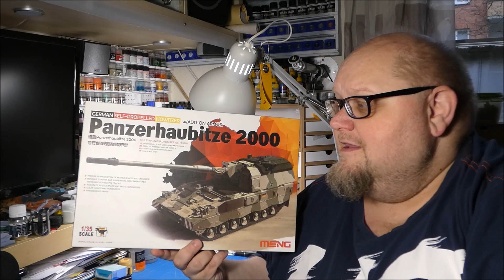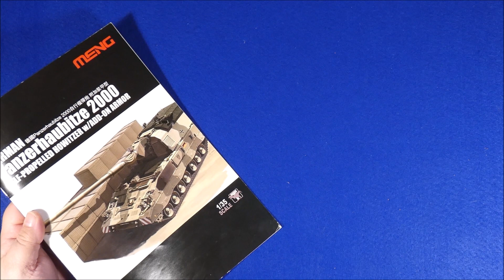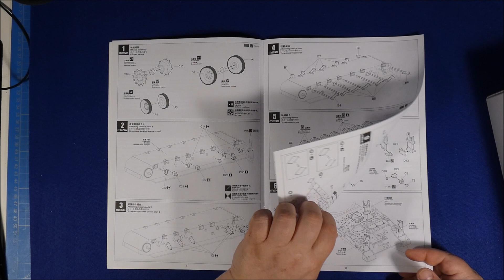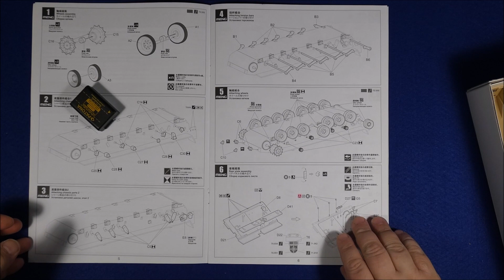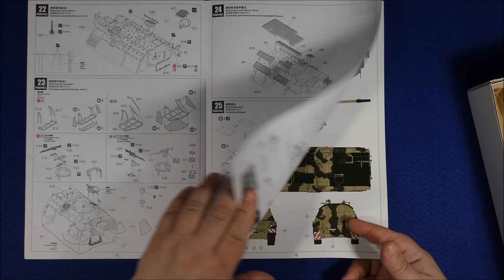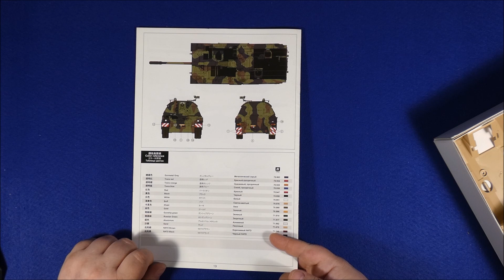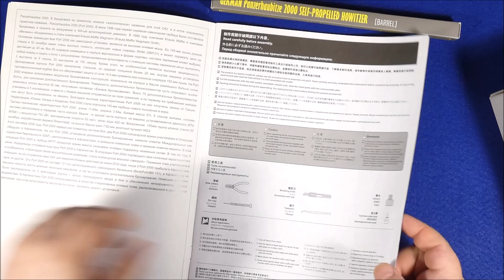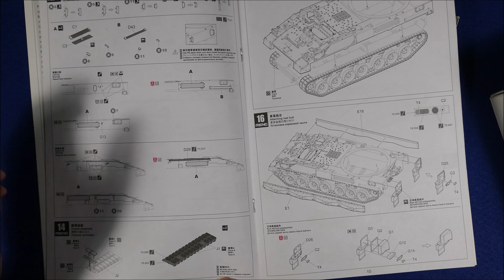Panzerhaubitze 2000 w/add on Armor 1/35 von Men Vagant packt aus!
Ein wirklich großer Wunsch den ich hatte war immer diese Haubitze.
Mittelerweile ist sie selten zu einem Normalen Preis zu bekommen und in den shops ausverkauft. Der Bausatz wird im moment nicht mehr gefertigt.
Er ist wirklich großartig. Ich Freue mich Euch Diesen Bausatz bei "Vagant packt aus!"  zeigen zu können und Wünsche Euch nun viel spaß bei dem Video :)

Als Rentner und kleiner Youtuber, freue ich mich immer riesig um Unterstützung. Ich brauch z.b. ein paar Dinge um meine Youtube Presenz zu verbessern und natürlich auch Unterstützung für den gesamten Kontent in Form von Modellen und Zubehör. Jede Unterstützung werde ich Namentlich (Vorname) in einem meiner Videos erwähnen. Vielen Dank im Voraus allen Unterstützern :)

💟Amazon Wunschliste

Vielen vielen Dank an alle großzügigen Unterstützer